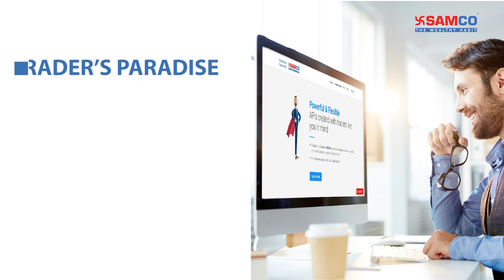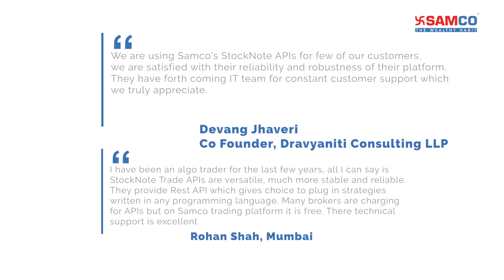Introducing StockNote Trade APIs | Trade API | Python API | Algo Trading | Samco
StockNote API is a set of Rest APIs using which users can build customized applications based on their trading requirements. It facilitates the users of the APIs to log in, search symbols, place orders and execute them, view their order status, positions, and holdings, etc. It is compatible with Java and Python code frames that give you open access to live market feeds, orders, live positions, and a lot more. It is the only API service to provide historical adjusted data.

To know more about How to open online share trading account read our detailed article here-

For any assistance, you can raise a ticket to us on the following link and we will be happy to assist you.